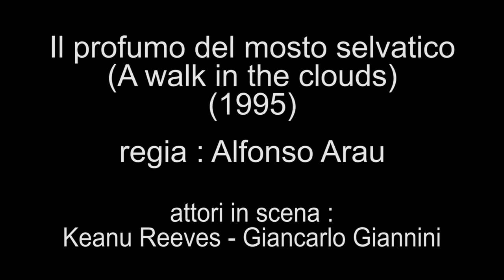Il profumo del mosto selvatico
Regia : Alfonso Arau
Attori in scena : Keanu Reeves - Giancarlo Giannini
Anno : 1995